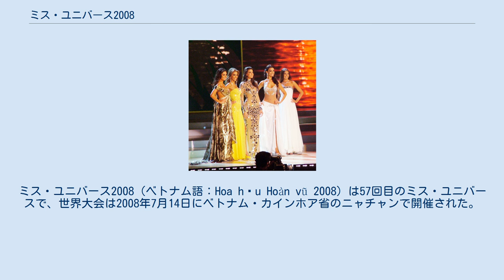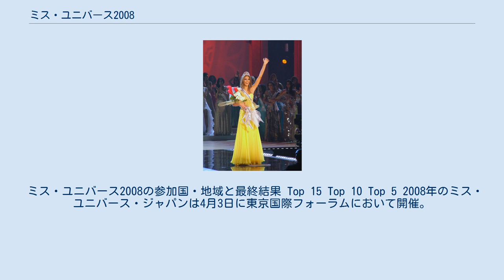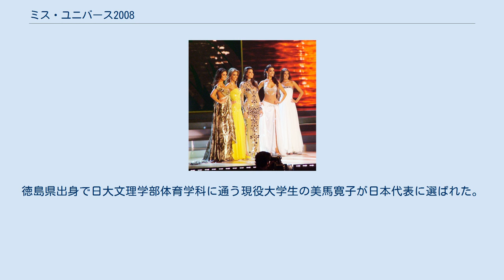ミス・ユニバース2008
ミス・ユニバース2008（ベトナム語：Hoa hậu Hoàn vũ 2008）は57回目のミス・ユニバースで、世界大会は2008年7月14日にベトナム・カインホア省のニャチャンで開催された。
アジアでの開催は2005年のタイ・バンコク大会以来となった。
前回大会より3カ国多い80の国・地域が参加した。
 日本からは美馬寛子が代表として出場、トップ15に入賞した。
 2007年大会は日本代表の森理世が優勝したため、アジアでの開催が濃厚になっていた。
ベトナム政府は2007年に開催されたミス・アース特別大会が行われたニャチャンでの開催に同意することを決定した。
中継するNBCは、五輪中継が迫っていたが、主催者のミス・ユニバース機構とNBCは7月14日午前8時（現地時間）から衛星生中継で（ベトナム国内はVTV3）開催することで合意した。
本大会の司会はアメリカズ・ゴット・タレントの司会者ジェリー・スプリンガーと、元スパイス・ガールズのメラニー・ブラウンが勤めた。
音楽ゲストはレディー・ガガであった。
 USA代表のクリストル・スチュワートは、2年連続で黒人がUSAを代表してミス・ユニバースに出場する重圧のためか、2007年のレイチェル・スミスに続き、イブニングドレス審査で階段で転倒するハプニングがあった。
その影響で、トップ5にも進めなかった。
 ミス・ユニバース2008の参加国・地域と最終結果 Top 15 Top 10 Top 5 2008年のミス・ユニバース・ジャパンは4月3日に東京国際フォーラムにおいて開催。
徳島県出身で日大文理学部体育学科に通う現役大学生の美馬寛子が日本代表に選ばれた。